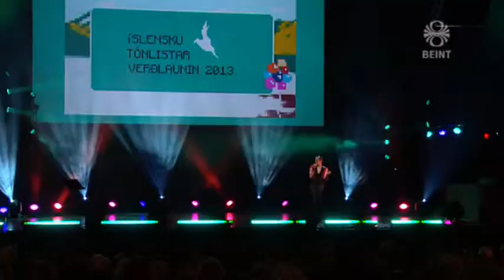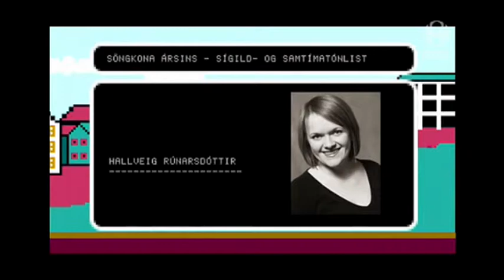20 ára afmælishátíð Íslensku tónlistarverðlaunanna (brot)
Föstudaginn 14. Mars 2014 / RÚV
Bein útsending frá afhendingu Íslensku tónlistarverðlaunanna í Eldborg í Hörpu

lifa á sviðinu Egill Ólafsson, Páll Óskar,  Rósa Ísfeld og fleiri

Jazz- og blústónlistarmaður ársins 2013: Sigurður Flosason